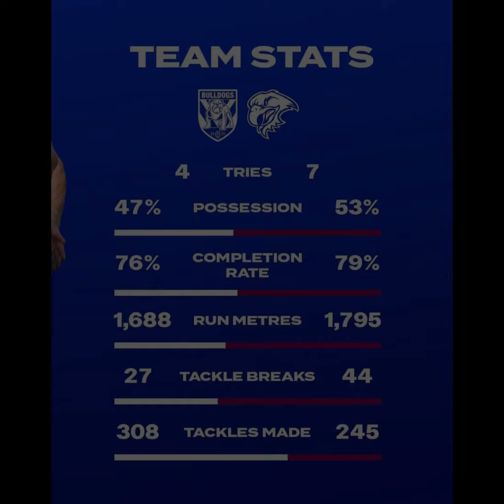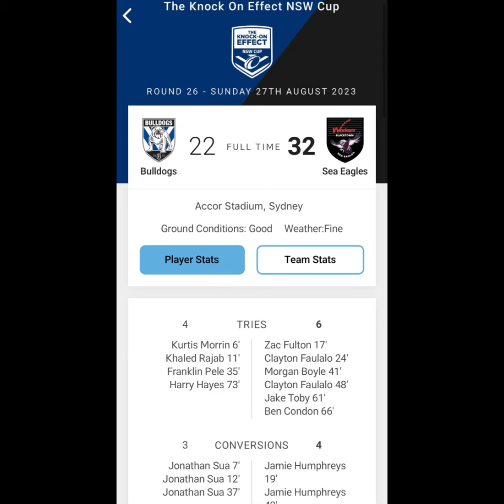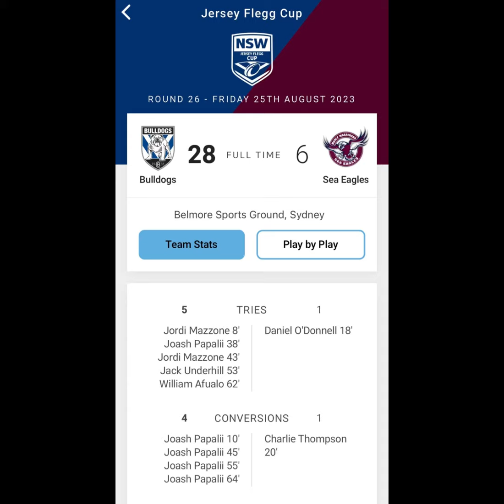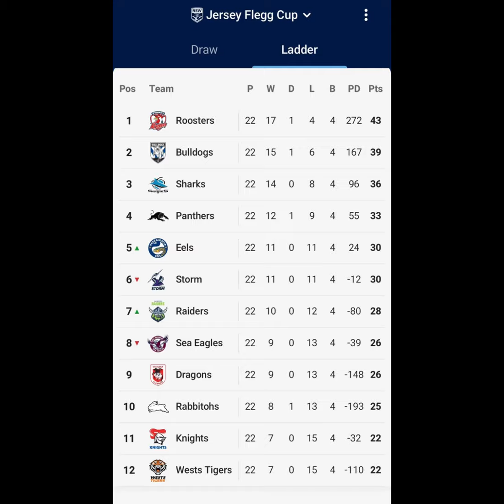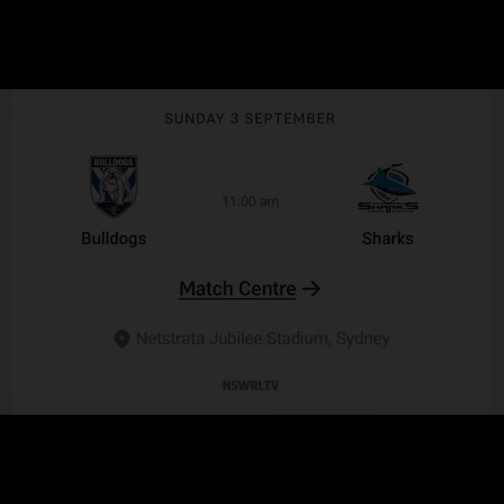Bulldogs Elite - The Bark Recap Round 26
This week i give my thoughts surrounding the current situation around player unrest in the NRL squad.
Also the usual results from NSW CUP and Jersey Flegg from their last round of the regular season.
The team for Jersey Flegg's week one of the finals. All the usual weeks' pics of players, ladders and teamlists. All welcome.